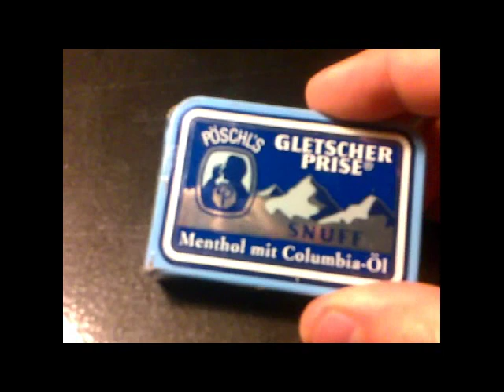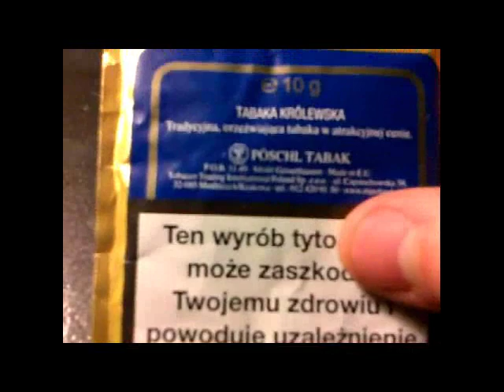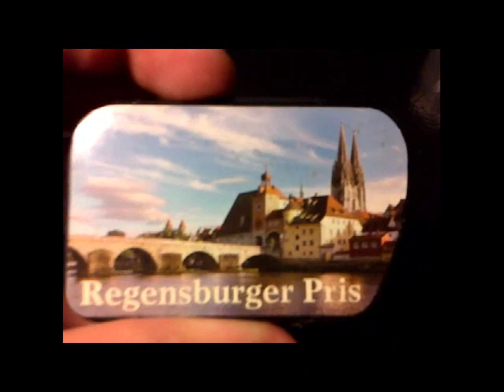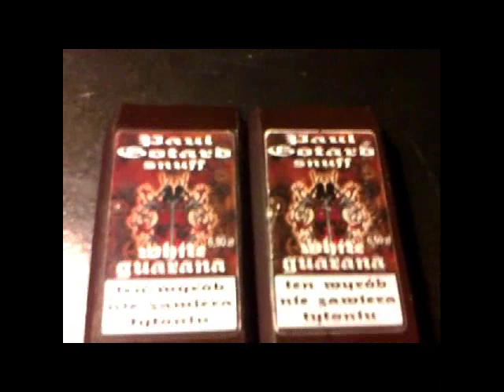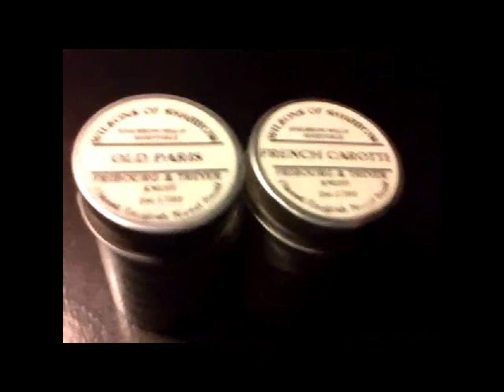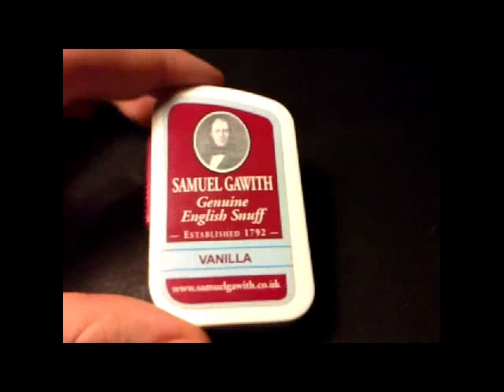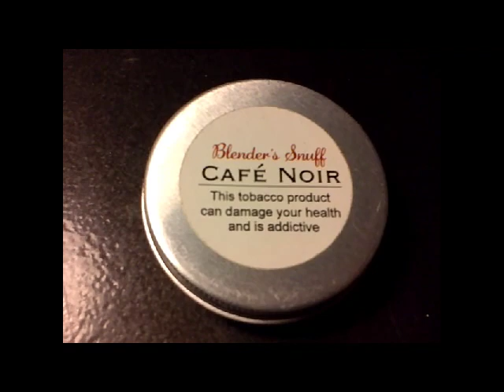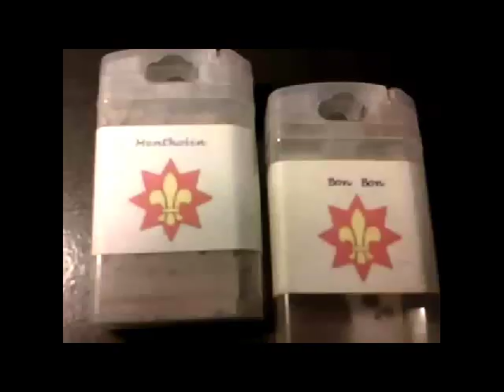Moje Tabaki - Stary Tabacznik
Odcinek 10 - Moje Tabaki - Stary Tabacznik

Seria jest krótką prezentacją dotyczącą  tabak - ukazując moje zdanie odnośnie danego produktu.

W każdym odcinku poruszany zostaje wątek poszczególnej z nich.

W tle:
Utwór - Opportunity Walks
(Creative Commons)